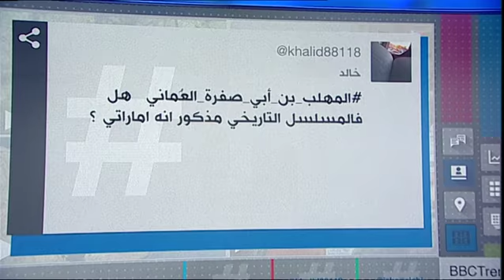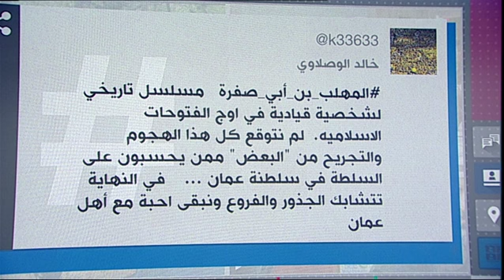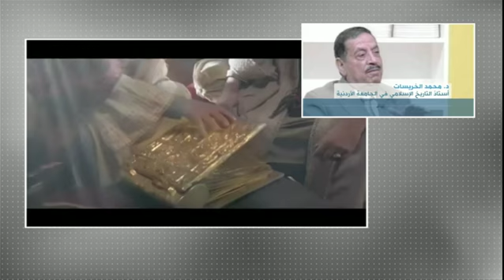بي_بي_سي_ترندينغ: عماني أم إماراتي... جدل حول الشخصية التاريخية المهلب بن أبي صفرة الأزدي